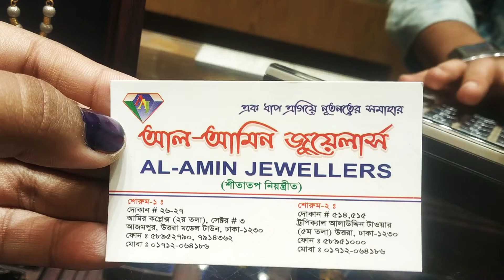বিদেশি সোনার বল চেইন নেকলেস এর দাম ঢাকায় কোথায় পাবেন | gold ball chain price bd Dhaka